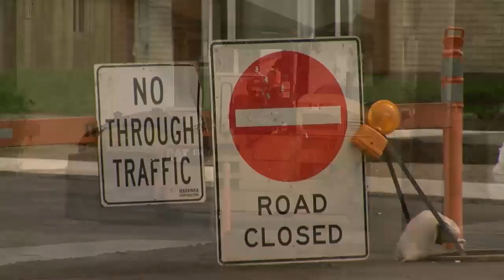Construction on James Street nearing completion